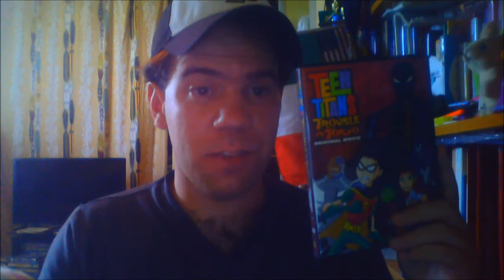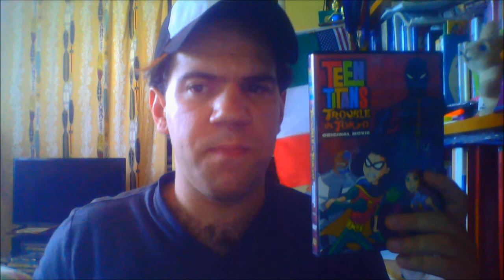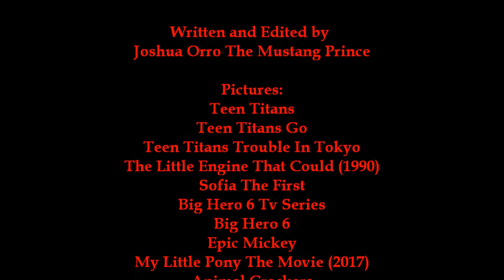Joshua Orro's Teen Titans: Trouble In Tokyo Blog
In this episode Joshua blogs a movie where the Teen Titans go on a mission to the Land of The Rising Sun